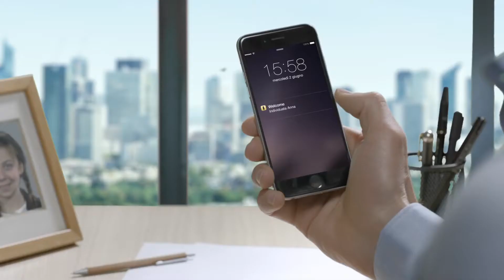Netatmo - Netatmo Welcome - Pubblicità Versione Integrale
Scopri Netatmo Welcome, la videocaméra di sicurezza a riconoscimento facciale.

Welcome, la videocamera di sicurezza da interno di Netatmo, è un punto di svolta nel mercato delle videocamere intelligenti. Con la sua tecnologia di Intelligenza Artificiale, Welcome riconosce i volti che vede e invia i nomi delle persone identificate sullo smartphone dell’utente, notificando esattamente chi è in casa, se i famigliari o un estraneo.

Welcome permette all’utente di sapere subito chi si trova davanti alla porta. Quando i bambini tornano a casa da scuola, i genitori sono informati con notifiche intelligenti (“Lily è a casa”). La videocamera rassicura le persone che si prendono cura di un anziano, che hanno figli piccoli, che hanno case di vacanze e a cui piace viaggiare spesso.

Welcome archivia i video in locale su una micro card SD interna. L’utente può anche scegliere di trasferirli sul proprio account Dropbox o sul server FTP personale. L’archiviazione è completamente gratuita e non è necessario nessun abbonamento aggiuntivo.

La trasmissione dei dati dalla videocamera allo smartphone dell'utente è protetto da crittografia end-to-end a livello bancario, per garantire il massimo livello di protezione.

Welcome è una videocamera full HD capace di catturare immagini ottime immagini in qualunque condizione di luce. La visione notturna è garantita grazia al potente LED infrarossi di cui è dotata. La sua estensione di campo visivo di 130° fornisce una copertura senza precedenti.

Realizzata in un bellissimo alluminio anodizzato, ha un design unico e pulito, che si adatta perfettamente ad ogni tipologia di interno.

Welcome è compatibile con IFTTT, una piattaforma che permette di connettere centinaia di servizi tra loro. Con IFTTT, l’utente connette i dati della propria App Netatmo Security – che controlla Welcome – con altri dispositivi, applicazioni e servizi. Inoltre, si può usare un semplice comando “se succede questo, di conseguenza fai quello”, chiamato Ricetta, che automatizza e controlla diversi aspetti della casa connessa.

Per esempio, quando Welcome riconosce che qualcuno arriva a casa, il sistema audio può suonare la playlist preferita di quella persona, o le luci possono essere regolate in base al livello più gradito. L’utente può impostare inoltre una luce rossa lampeggiante quando viene rilevato uno sconosciuto.

L’App Netatmo Security è completamente gratuita ed è compatibile con iPhone, a partire da iOS9 e Android 4.3 e superiori.

App disponibile su App Store e Google Play